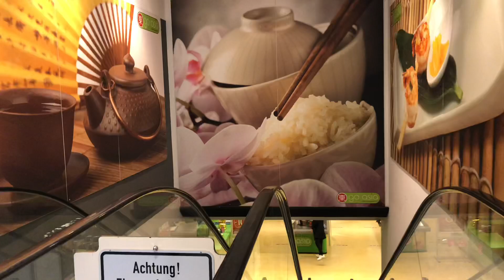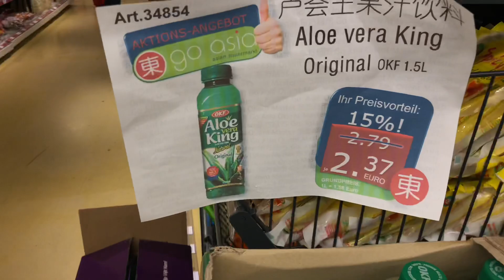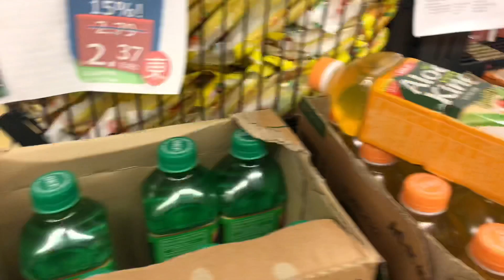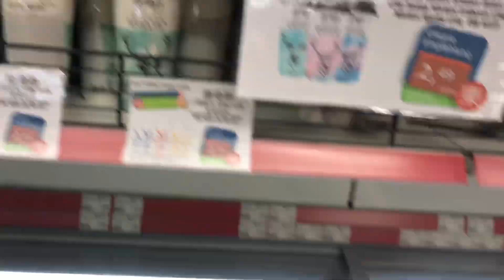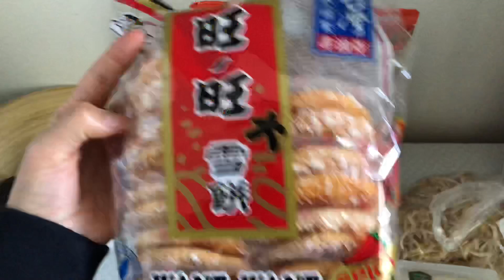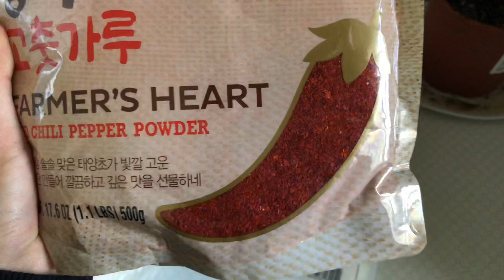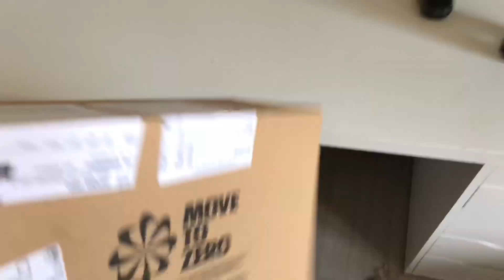Хичээл эхэлсэээн...🥰| Ameeiina Vlogs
Ахин ийм бичлэг хүсвэл, яриулах юм байвал коммент үлдээгээрэй...